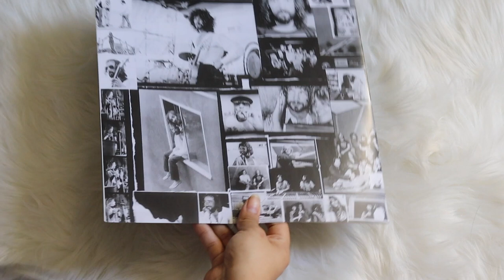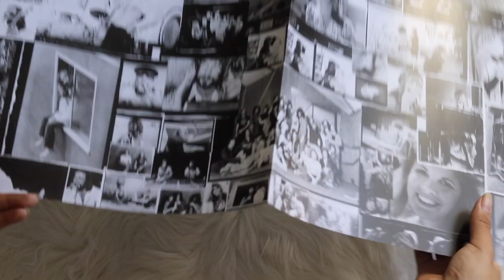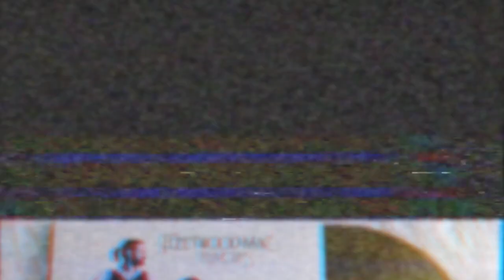fleetwood mac - rumors (vinyl unboxing) | target exclusive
unboxing of fleetwood mac iconic album, rumors. pressed on a gold colored vinyl pressing, exclusive to target.